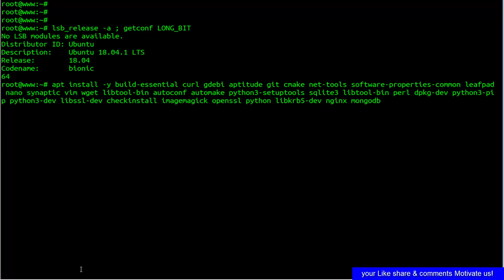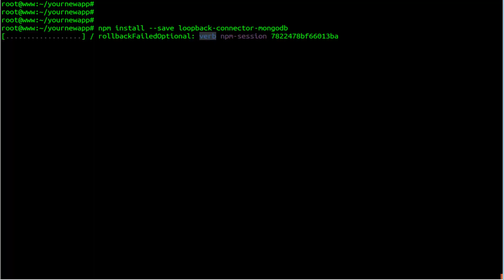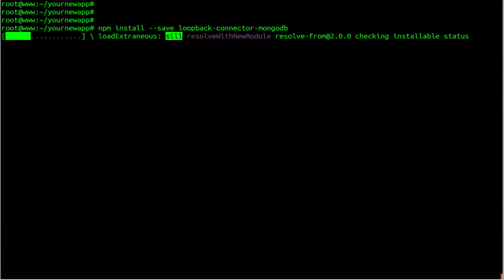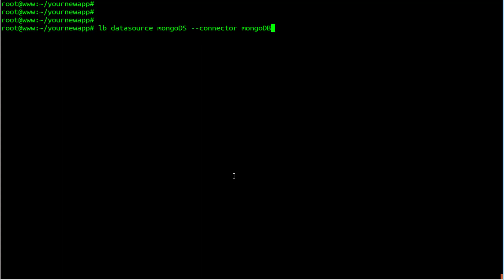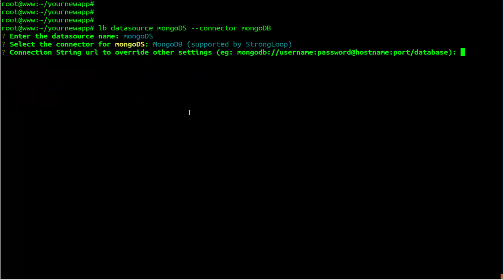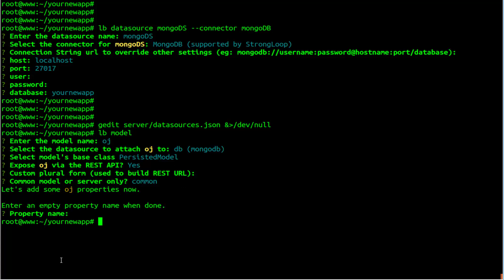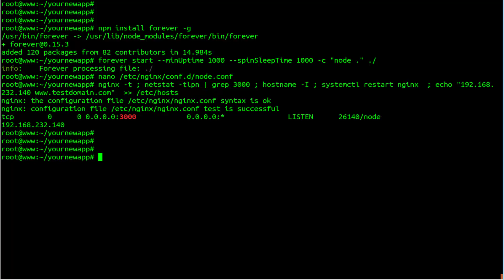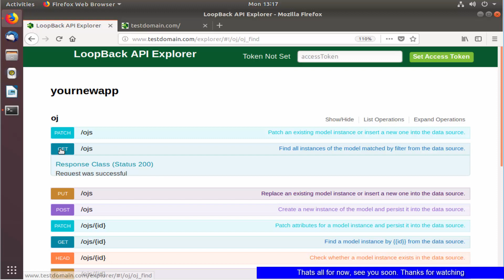How To install LoopBack - Node.js framework with Mongodb Nginx On Ubuntu 18.04 LTS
LoopBack is a highly-extensible, open-source Node.js framework that enables you to: Create dynamic end-to-end REST APIs with little or no coding.